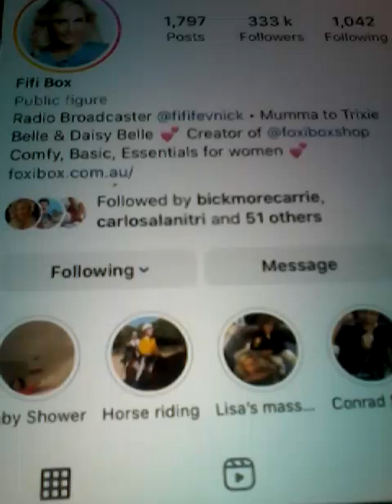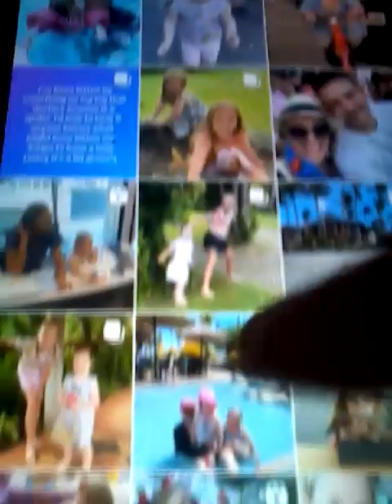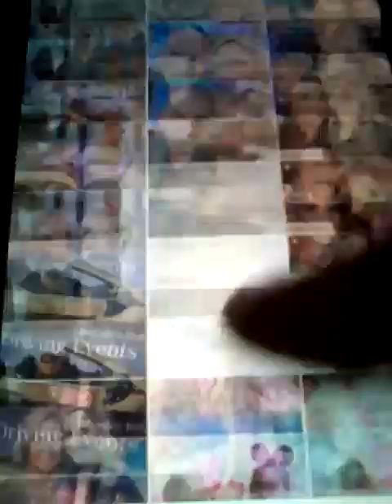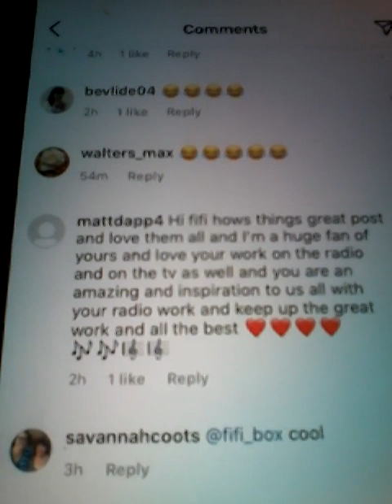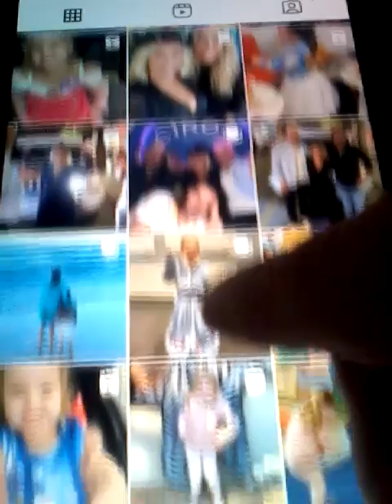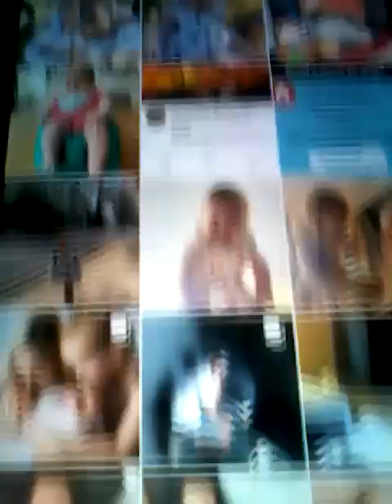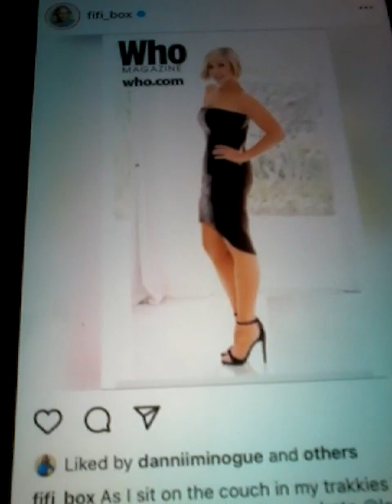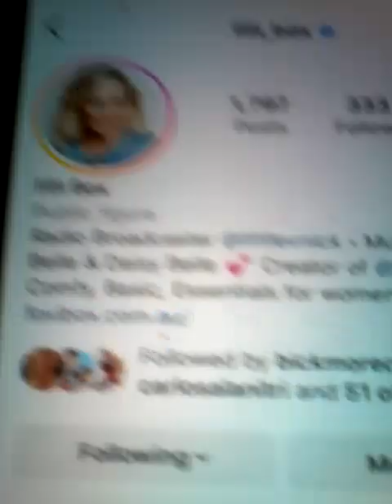@@2023 FIFI BOX RADIO ANNOUNCER FOX FM AND TV LIKED MY COMMENTS ON NEWEST POST 2023 CLIPS INC 2023